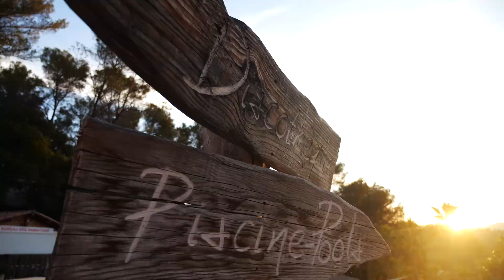Holiday green animations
CampingFrance.com vous présente le camping Holiday Green dans le Var